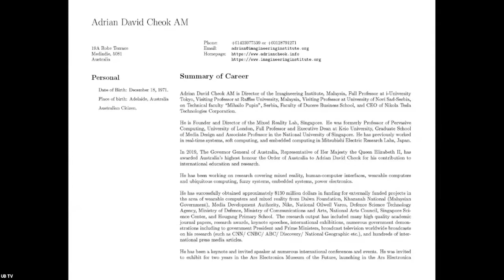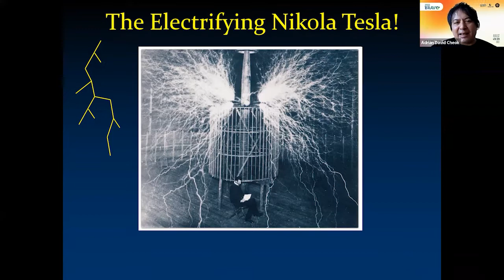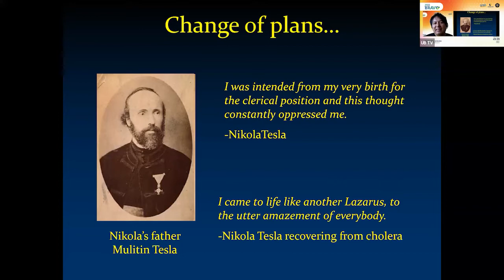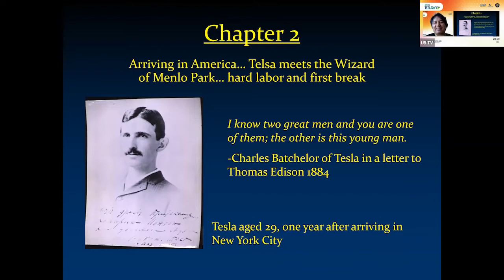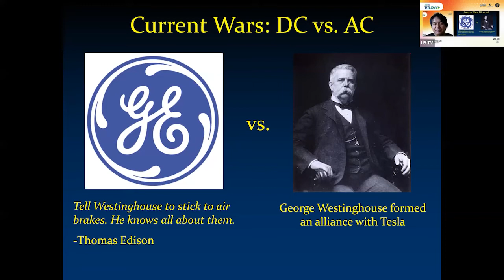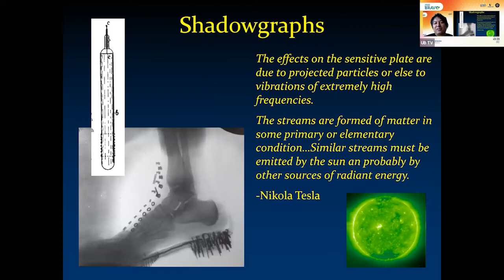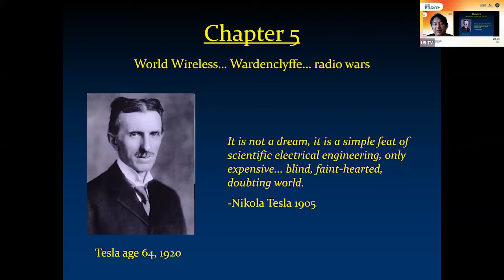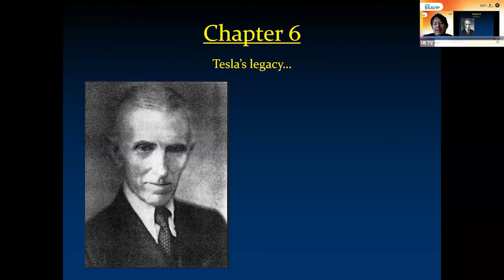Prof Adrian KEYNOTE SPEAKER; "Bravo Conference on Entrepreneurship, Innovation and Creativity 2022"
Nikola Tesla as the world's greatest innovator.